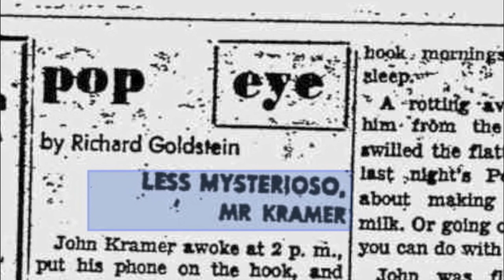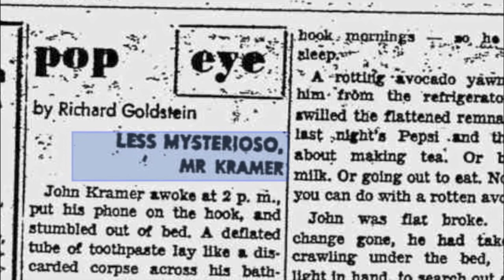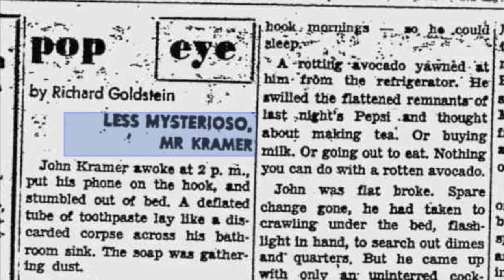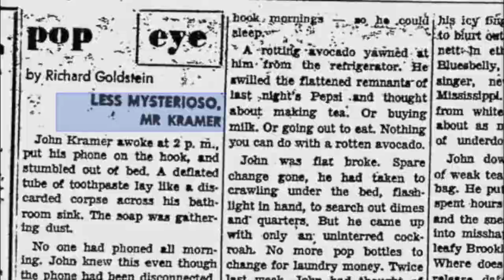John Kramer - Pack Your Valise (1967)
- J. Kramer - Columbia 4-44082 JZSP 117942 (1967)